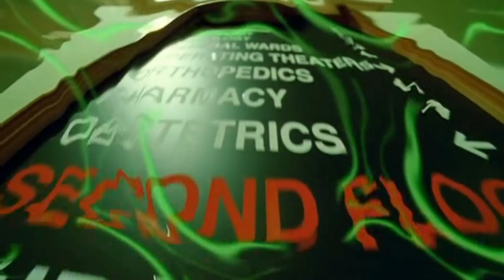Honey I Blew Up The Kid + Son Of The Mask Hindi/Urdu Voice Over | film Summarized हिन्दी Voice Over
Honey I Blew Up The Kid Movie Summarized with Complete Ending Explanation in Hindi.

Honey I Blew Up The Kid Movie Story, Timeline and Ending Explanation in Hindi Voice over.

Honey I Blew Up The Kid Movie Explained in Hindi/Urdu | film Summarized हिन्दी/اردو Voice Over.

Honey I Blew Up The Kid, is a 1992 American science fiction, adventure, comedy, family movie Summarized with Complete Ending Explanation in Hindi.

Honey I Blew Up The Kid is the story of a scatterbrained scientist Wayne. While working on a project trying to make a particle beam to make things bigger in size, a routine test goes wrong. when Wayne accidentally strikes his 2 year old son Adam with the enlarging ray. The toddler experiences huge growth whenever he gets exposed to electricity, be it ant home appliance i.e TV or microwave oven or pass by electricity supply cables on the streets. When Adam grows to become over 100 feet tall, and military and media too gets involved. Wayne and his wife, decides to use  Wayne's previous invention 'shrink ray' to cure him and bring him back to his real size before he destroys all of Las Vegas

Son Of The Mask Movie Summarized with Complete Ending Explanation in Hindi.

Son Of The Mask Movie Story, Timeline and Ending Explanation in Hindi Voice over.

Son Of The Mask Movie Explained in Hindi/Urdu | film Summarized हिन्दी/اردو Voice Over.

Son Of The Mask is ais a 2005 superhero comedy movie Summarized with Complete Ending Explanation in Hindi.

Son Of The Mask is the story of a family man Tim, who aspires to be a cartoonist lives a peaceful  with his wife, Tonya. Until he dets into a sticky situation when his dog stumbles upon the mask of Loki, a mask mystical properties. The real havoc break after they conceive a son "born of the mask". The infant possesses the powers of the mask. While Tim and Tonya try to contain the damage, Loki comes looking for his mask, resulting in more mishaps that ultimately provoke the wrath of the deity's powerful father, Odin

Movies Explanation in Hindi Urdu.
Film story Reviews.
Movies explained in hindi/urdu.
Explanation of Hollywood movies.
Film ending explained.
Hindi voice over of Hollywood movies.
Today movies Explained.
english romantic movies in Hindi.
english movies in hindi voice.
 "Hollywood, Korean,Chinese,Russian,American and other Romantic, Fantasy,Horror, Full slasher,Comedy, drama,Action,Thriller,Super heroes  movies Explanation in Hindi, Urdu, punjabi,nepali, Bangali, Tamil, Kashmiri language  with full movies insight  and super movies Explanation of all hidden Movies Explanation angles and topic with original movie clips and scenes.

movies recap.
movies behind the scenes.
movies clips.